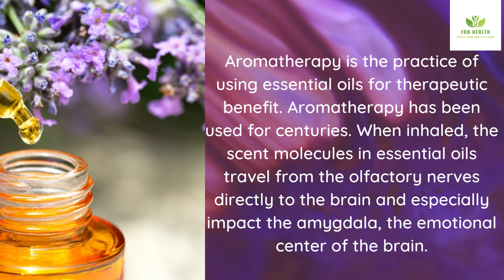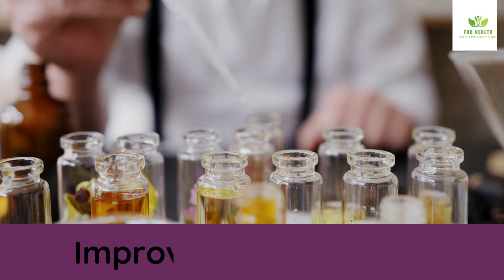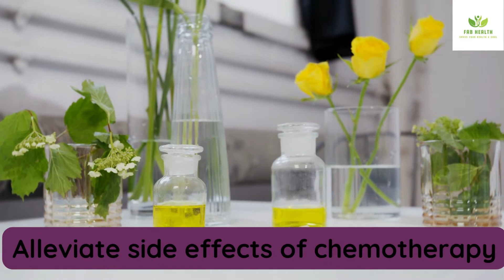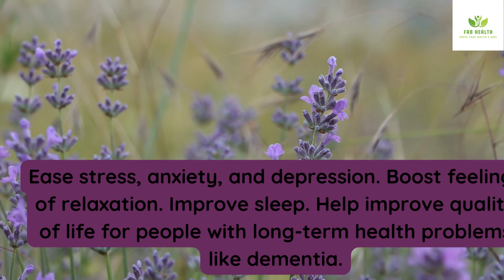Therapy with Aroma |Aromatherapy benefits |Essential oils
Aromatherapy ease stress, anxiety, and depression. Boost feelings of relaxation. Improve sleep. Help improve quality of life for people with long-term health problems like dementia.